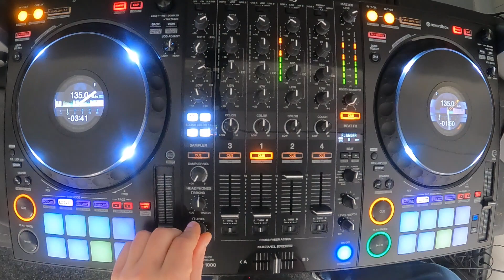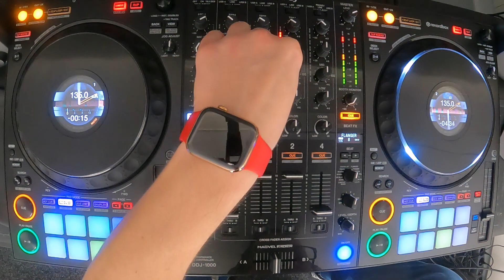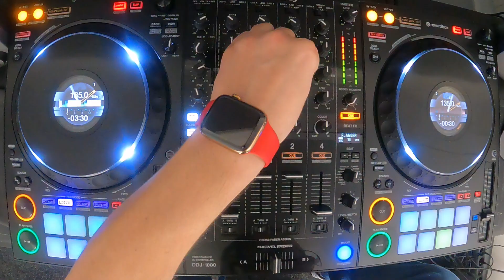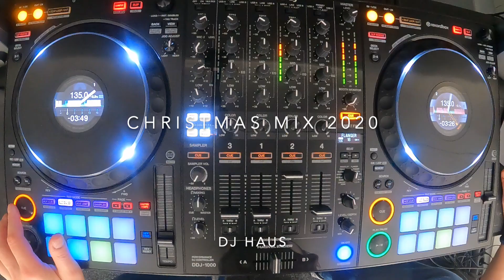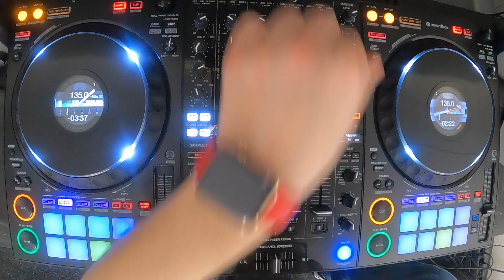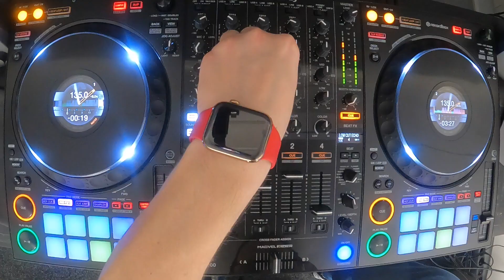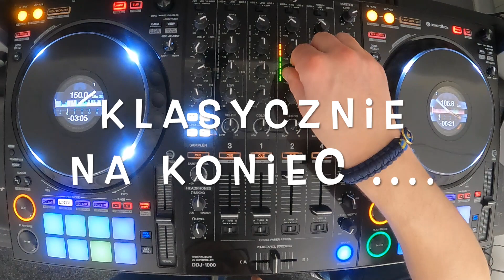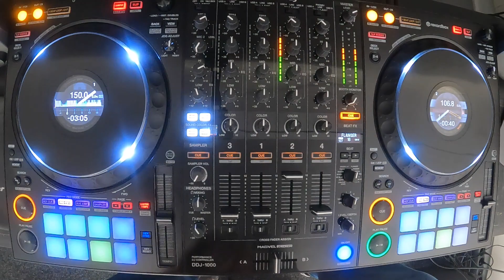DJ Haus pres. Christmas Mix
Christmas spells out love, hope and joy.
Pass it on to everyone in your life.
Have a great Christmas ;)

Please Support the Artists and Buy their Songs!!
DJ Haus